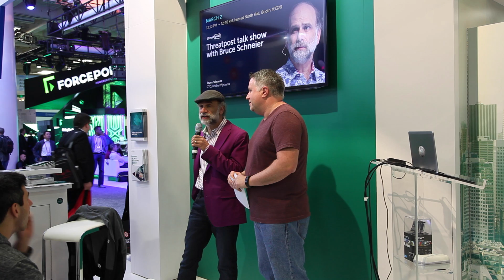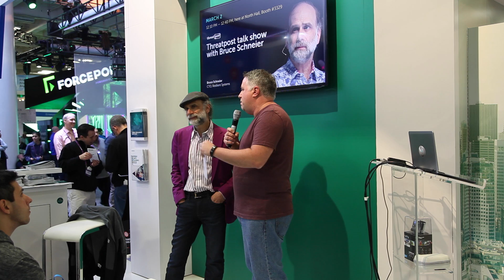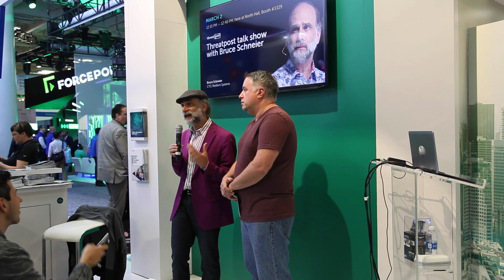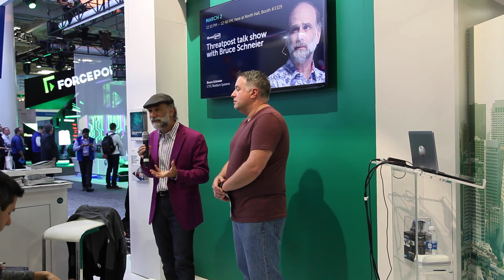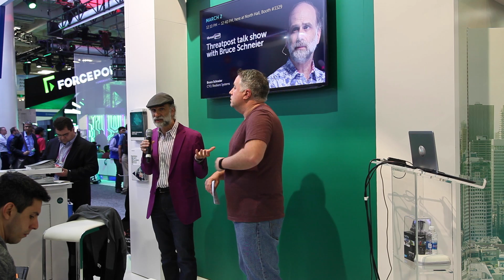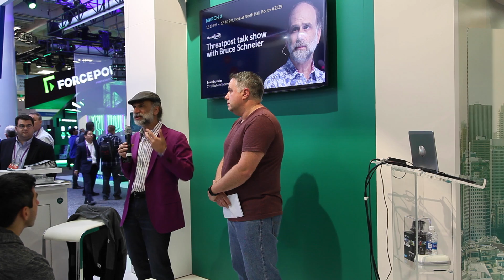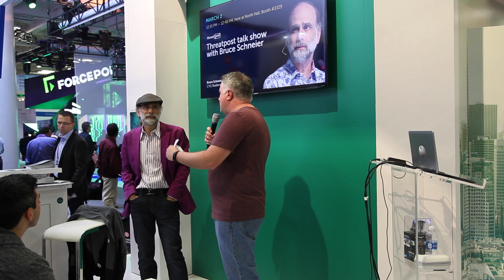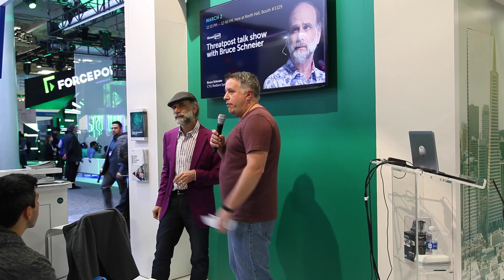Bruce Schneier on the Integration of Privacy and Security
Threatpost Editor in Chief Mike Mimoso talks to crypto pioneer and security expert Bruce Schneier of Resilient Systems about the early days of the RSA Conference, the integration of privacy and security, and the current FBI-Apple debate over encryption and surveillance.